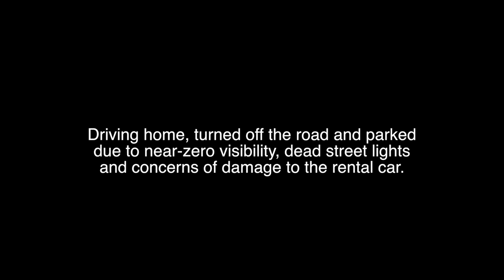Hornsby Hail Storm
Nasty hail storm that hit northern Sydney at about 3pm on Sunday, 7th of December, 2014.

Footage of the worst of it from inside our car, after we gave up driving and turned off the road.